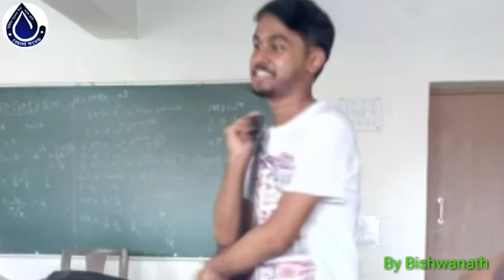Behala college ll Math department ll 2018 ll 1st semester ll